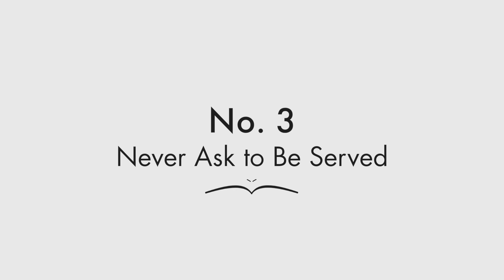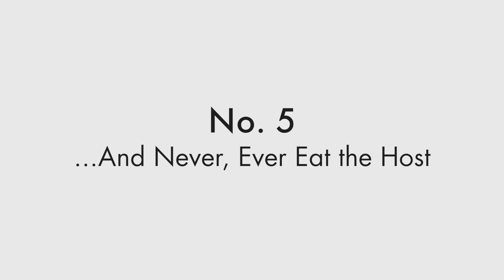Afternoon Tea Etiquette with Basil Augustine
Five essential etiquette tips for afternoon tea guests.